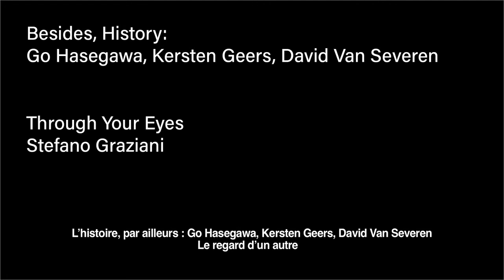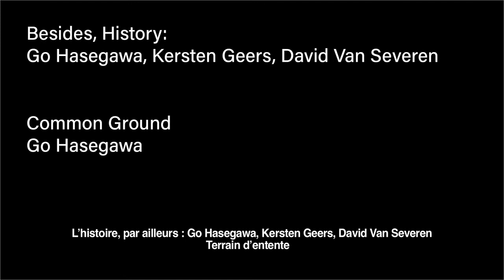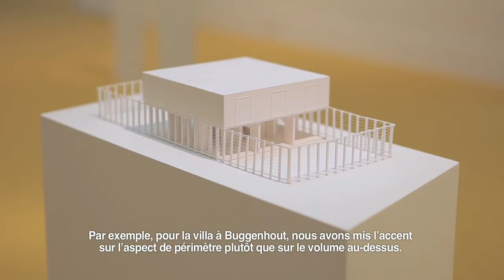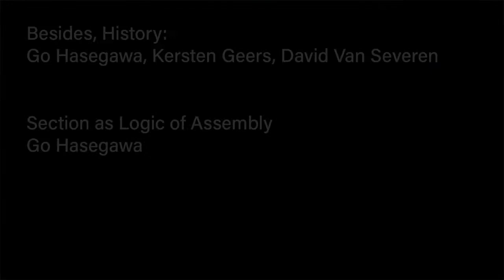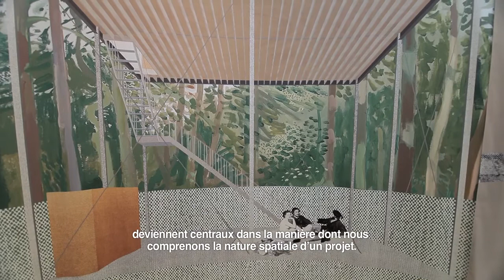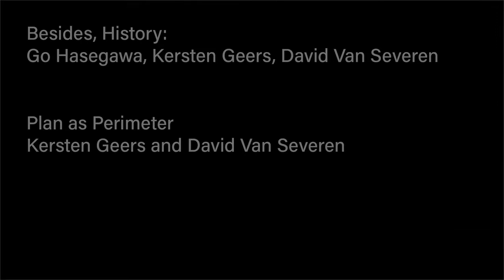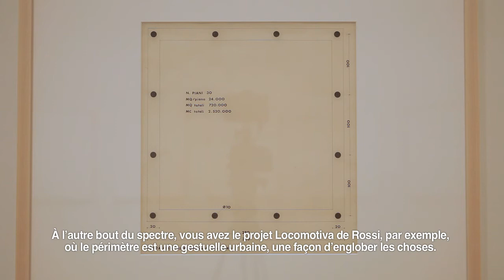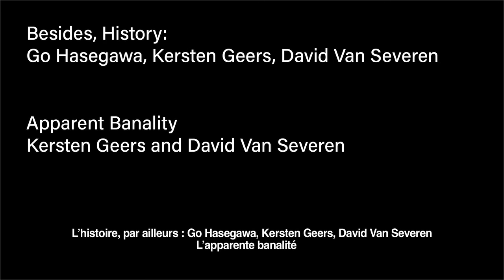A tour of Besides, History: Go Hasegawa, Kersten Geers, David Van Severen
Giovanna Borasi, Kersten Geers, Stefano Graziani, Go Hasegawa, and David Van Severen discuss the CCA exhibition Besides, History, in which architects reread, redraw, translate, and appropriate from the past and from each other in order to construct relationships and meaning out of a constellation of references.

Giovanna Borasi, Kersten Geers, Stefano Graziani, Go Hasegawa et David Van Severen abordent l'exposition L'histoire, par ailleurs au CCA, dans laquelle les architectes relisent, redessinent, transposent et s’approprient le passé et leurs visions respectives pour pouvoir bâtir des relations et extraire des significations à partir d’une constellation de références.